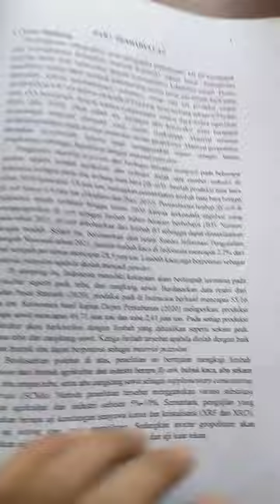adu halaman skripsi 🤣 (tiktok : syah_aries)